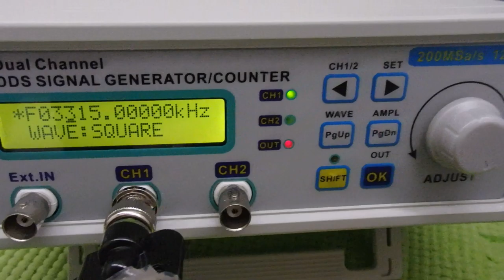オリジナル超音波プローブの「発振・制御」技術 ultrasonic-labo